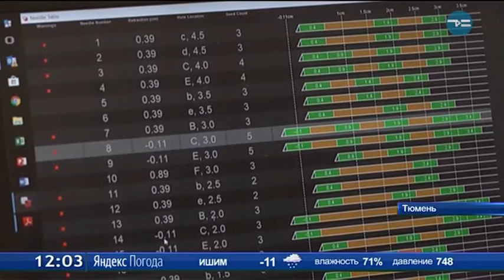Цифровая медицина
Стратегию развития до 2030 года в эти дни разрабатывают в Тюменском федеральном центре нейрохирургии. Туда съехались ведущие российские медики и производители оборудования. Основной вопрос - импортозамещение. Ведь сегодня в России выпускают только 30 процентов необходимых лекарств и 20 процентов медицинских изделий.
Программный комплекс виртуальной реальности - новое достижение в цифровой медицине. Для пациентов после инсульта и профессиональных спортсменов - спасение. Аппарат помогает восстановить двигательные функции организма. Разработка отечественная. Все комплектующие - тоже наши. Тюменские власти сразу заинтересовались. И предложили развернуть производство в регионе.
Вадим Шумков, заместитель губернатора Тюменской области: «Мы готовы давать комплексную поддержку не на словах. У нас конкретные вещи. Это нулевые ставки налогов в региональный бюджет. Это деньги под 0 процентов на 5 лет. Это субсидии на оборудование для производства».
Готов регион помочь и с кадрами. В федеральном центре нейрохирургии открыт пилотный курс по медицинской системе информатики.
Альберт Суфианов, главный врач «Федерального центра нейрохирургии»: «Мы обучаем первую группу - 25 инженеров непосредственно на рабочем месте, чтобы теория не отрывалась от практики. Это значительный шаг вперед».
Главная цель этой конференции - наладить взаимодействие между медицинским сообществом и производителями. Решить вопрос импортозамещения.
Елена Астапенко, начальник управления контроля и регистрации медицинских изделий Росздравнадзора: «Если в 2013 году зарегистрировано 370 медицинских изделий отечественного производства, то сегодня более 500 новых».
Инна Куликова, директор департамента здравоохранения Тюменской области: «Наше оборудование по качеству не уступает импортному. Наши предприятия добились успехов и по качеству сборки и по другим требованиям. С удовольствием покупаем его. Оно еще и дешевле, а функционал тот же».
Рентгеновское оборудование и компьютерные томографы российского производства уже широко используются. Сейчас специалисты Росздравнадзора ждут отзывов о других инновациях. И федеральный центр нейрохирургии выбран для этой встречи неслучайно.
Иван Ожгихин, президент Международного объединения разработчиков медтехники: «Для нас очень важно экспертное мнение коллег о разработке, постановке на серийное производство высокотехнологичной продукции. Центр оборудован самым лучшим, на мировом уровне. Наша задача, чтобы такое оборудование начали производить в РФ».
Идей достаточно. Так, ученые из Санкт-Петербурга знают, как лечить онкозаболевания безоперационно и перейти на новые малотравматичные манипуляции в нейрохирургии.
Олег Ипатов, начальник управления научных исследований СПбПУ: «Мы можем блестяще выполнить одиночные операции, выпустить одиночные приборы, а когда вопрос стоит в распространении в массы - здесь сложности».
В решении этого должна помочь стратегия развития медицинской промышленности до 2030-го года. Предложения обсудят на конференции и представят правительству страны.